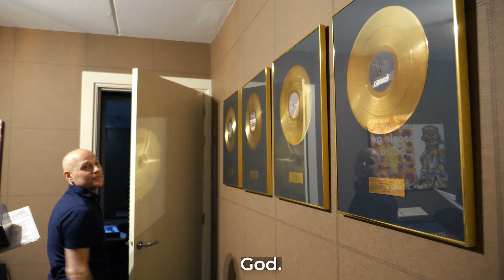Studio visit with Marco V for Electronic Family!